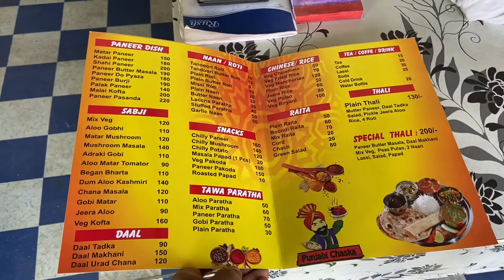Delhi to Chhattisgarh first long solo ride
Hello dosto this is going to be my first ever long ride 1300 km to be done hope you’ll enjoy my vlog this entire journey will be divided in two parts I.e. delhi to sagar then sagar to korba